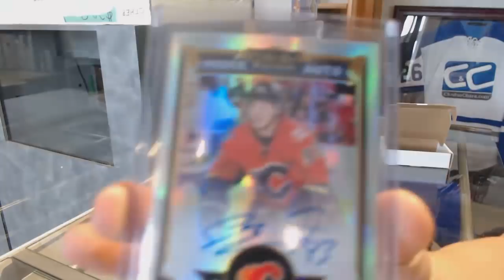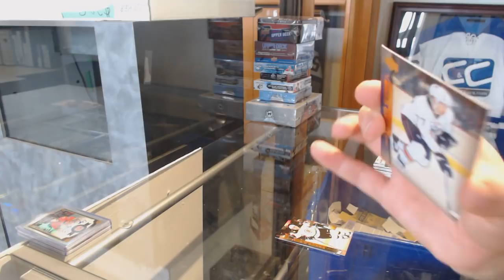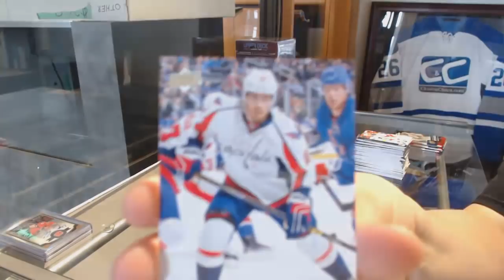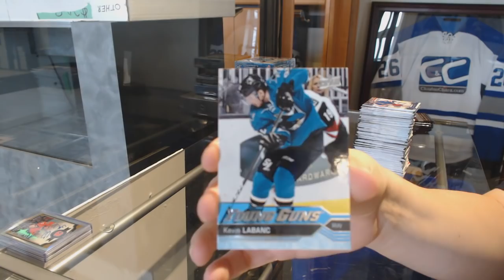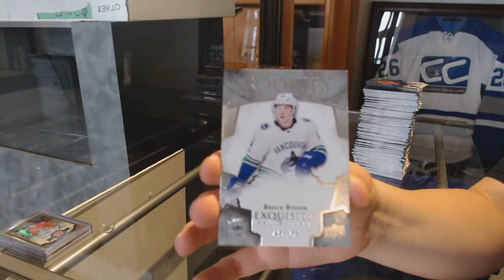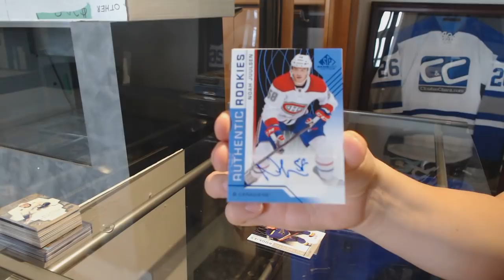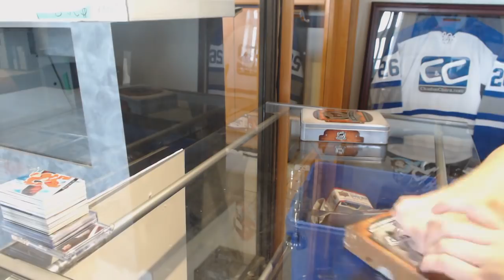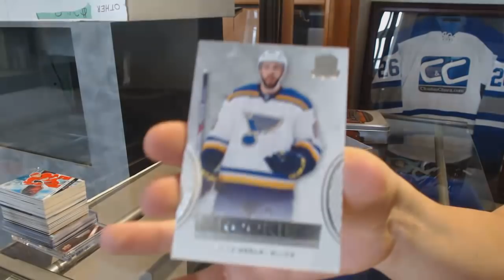Saturday Mix Hockey Box Break with The Cup! - C&C GB #9466